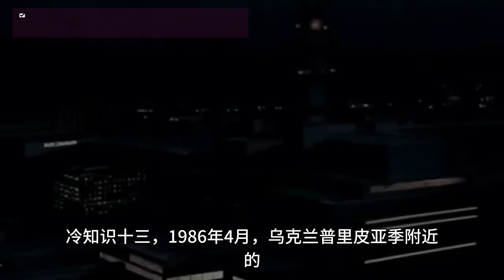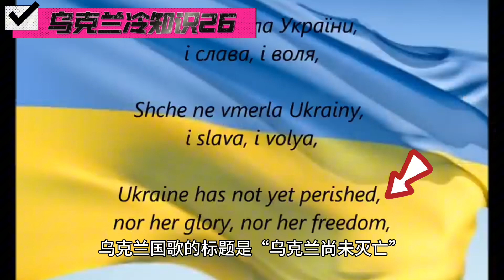你不知道的国家冷知识(乌克兰篇)🇺🇦